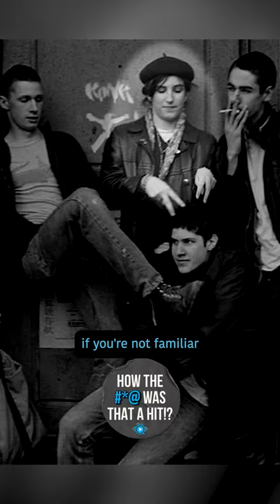A Forgotten Beastie Boy? (Fight For Your Right | HT@WTAH)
There was originally 4 members of the Beastie Boys? Before their hit track “Fight For Your Right (To Party)" the Beastie Boys were once a Punk Rock Band. If you were look at their first record they are unrecognizable. Not only their style but there is a fourth member who is a drummer. That member is Kate Schellenbach. Welcome to the Quintana Show. Watch as we bring interviews across the sports, music, entertainment, news, and true crime worlds.